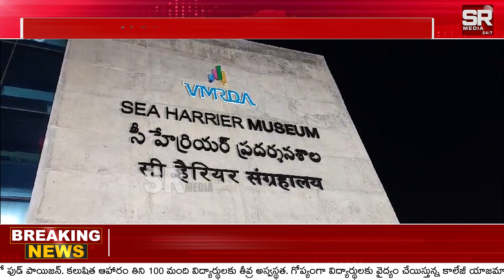News Online | Andhra pradesh | Telangana